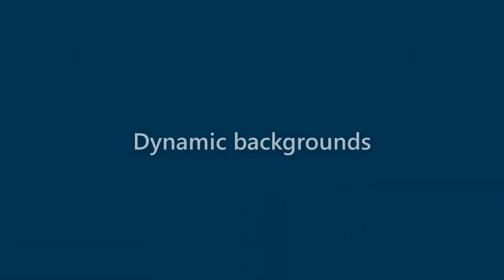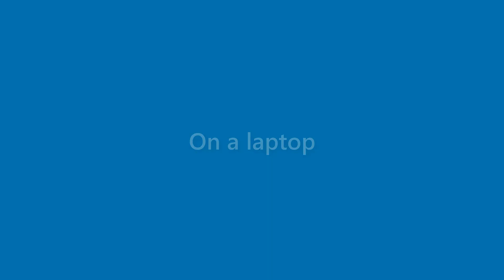Jasper Sears - appearance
Name Look - Jasper Sears - appearance. In this video we present "Jasper Sears" name look and feel in various scenarios.
This video will cover:
How does "Jasper Sears" look as a personal letterhead?
How does "Jasper Sears" look on a business card?
How does "Jasper Sears" look on a computer/laptop screen?
How does "Jasper Sears" look with different background colors?
How does "Jasper Sears" look with various fonts?